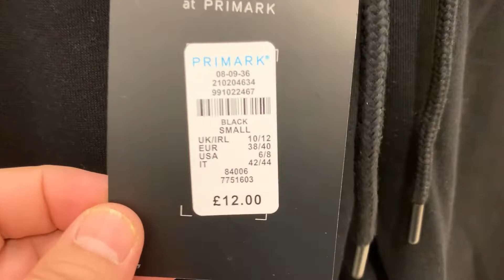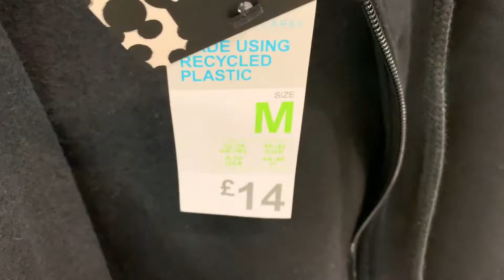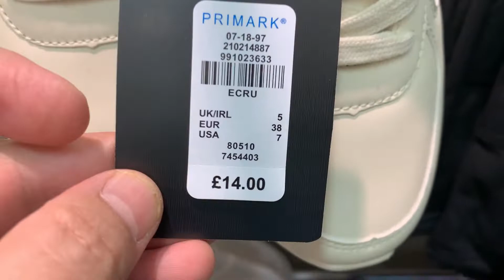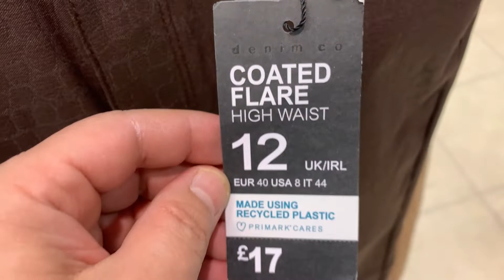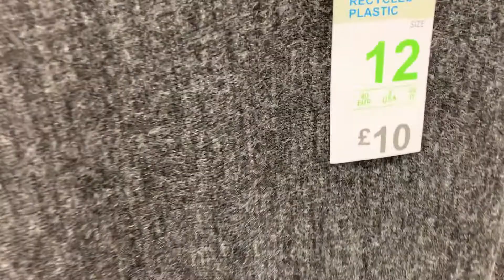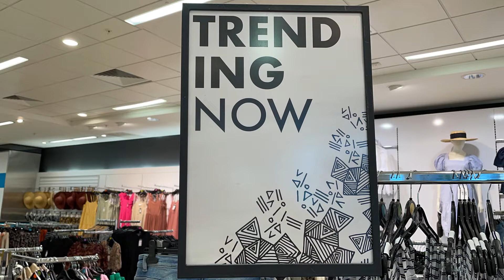Primark What's New Now! 15 March | 2022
Primark What I Filmed this evening ,15/03/2022
This is Primark UK - Bournemouth Store - Women's Newest Collection
Watch Primark Women's Fashion Plus Prices Shown @FaraLopez